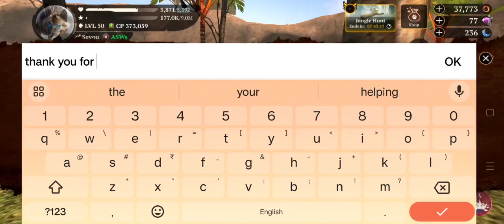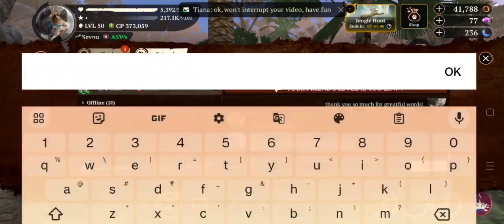Tropical Forest Map Gameplay || Part-2 || The Wolf Online Simulator